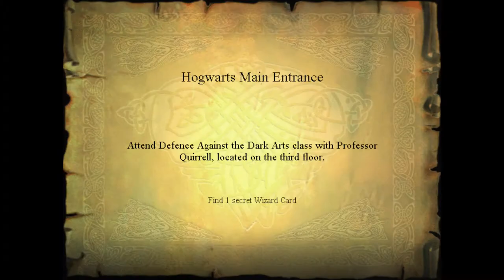Harry Potter ATPS 1 - Flipendo!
We begin our polygon ridden romp through the first Harry Potter game I ever played.